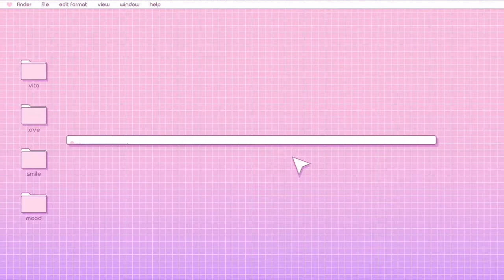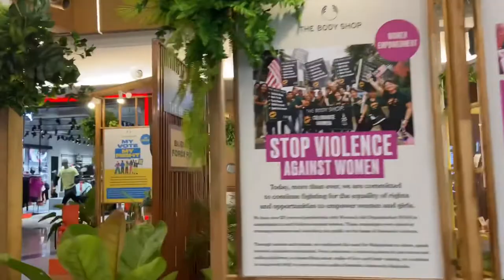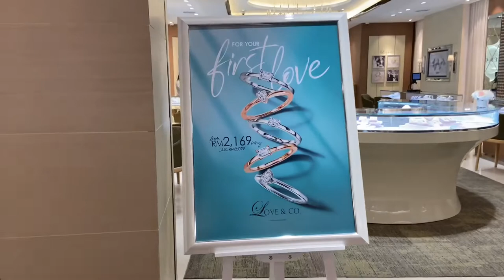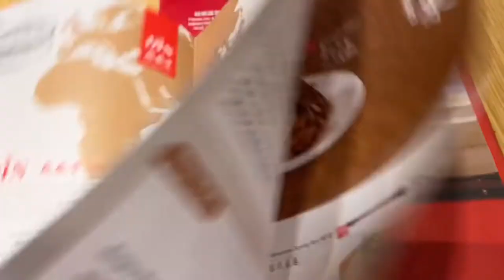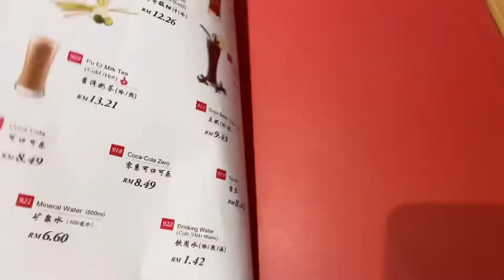How i spend my day / Fipilina_Chinese vlog / Mid valley southkey / Capiznon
How i spend my day.